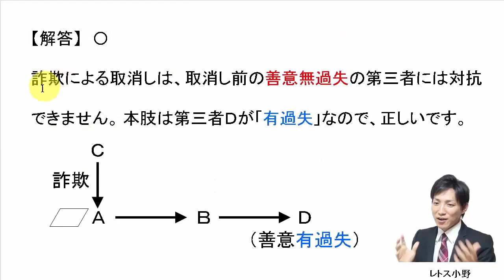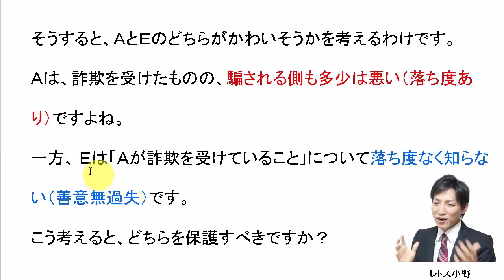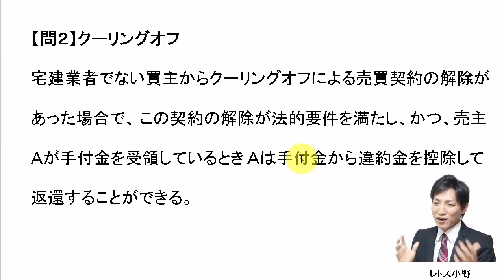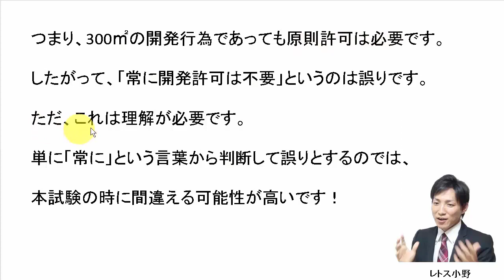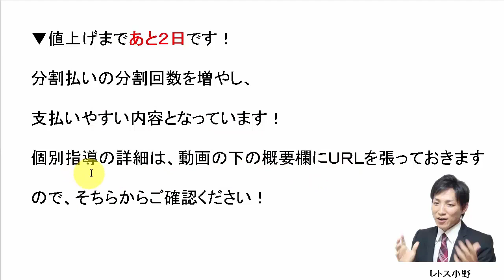【宅建過去問】10月29日の３問【レトス小野】宅建過去問解説